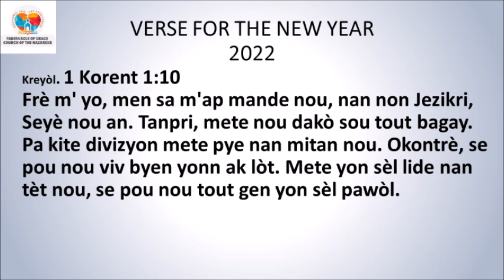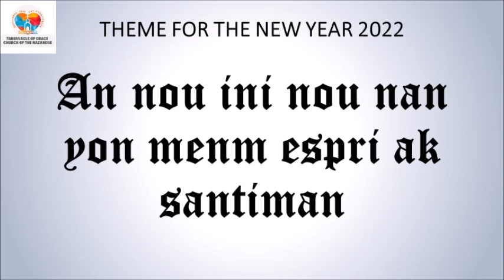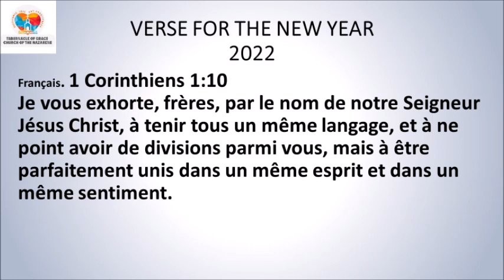DEVOSYON MIDI / MID-DAY DEVOTIONAL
DEVOSYON MIDI

*Ezayi 51:15*
Se mwen menm, Seyè a, ki Bondye ou la. Mwen souke dlo lanmè a, mwen fè lanm lanmè yo gwonde. Seyè ki gen tout pouvwa a, se konsa yo rele m'!
*Panse jounen an:* Letènèl Bondye nou an gen pouvwa pou sove nou nan tout danje.